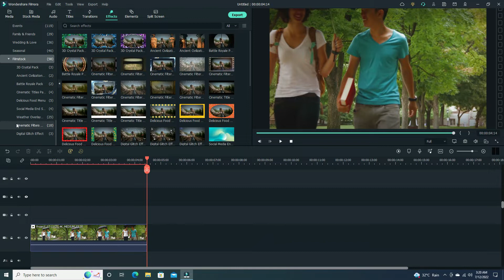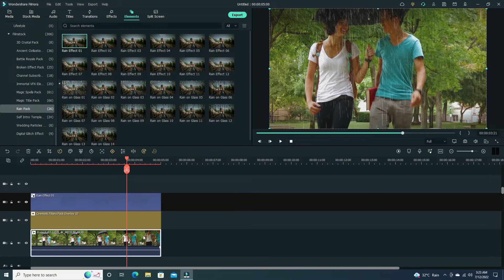FILMORA 11| CINEMATIC RAIN EFFECT | FAKE RAIN EFFECT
Hello Creators...
This is BhaveMak and hear i show you a how to create fake rain effect in our video with wondershare filmora11 video editor

Download Effects Pack

Music Used

◆ Wondershare filmora
◆ Filmora 11
◆ Fake rain effect
◆ Filmora 11 Hindi
Filmora rain effect effects